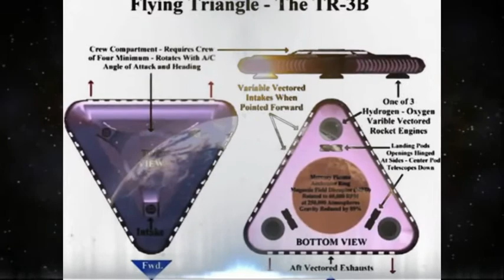URGENT MESSAGE Please clear out the Anti Extraterrestrial Hate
I have an urgent message to share from my "heart" that there is no time to muck about on the subject of extraterrestrials. Radiation is spreading across the planet and people need their help regardless...

eVIDENCE OF GOVERNMENT LYING AND COVER UP WITH MEDIA

Nuclear Expert: Melted nuclear core could go up to a HALF MILE into earth (VIDEO)

Posted: 13 Jul 2012 11:09 PM PDT

1,000,000 Bq/kg of cesium detected at Fukushima school... after being 'decontaminated' — "It's obvious they will just leave it" -- Local Official

Posted: 13 Jul 2012 04:41 PM PDT

Japanese Journalist: "Like Palestine" at Tokyo protest — 'Iron fence' erected as last resort of Prime Minister's regime

Posted: 13 Jul 2012 01:58 PM PDT

Watch: Tepco releases footage of Reactor No. 3 from crane (VIDEOS)

Posted: 13 Jul 2012 12:53 PM PDT

NHK: Latest from Reactor No. 3 "may pose a problem" for efforts to remove melted fuel at bottom — No sign of water leakage from suppression chamber (VIDEO)

Posted: 13 Jul 2012 11:36 AM PDT

Evacuee: Fukushima hospital worker says 5 out of 7 babies were born with birth defect, Down's syndrome, or lost by miscarriage — After this, husband agreed to evacuate

Posted: 13 Jul 2012 10:20 AM PDT